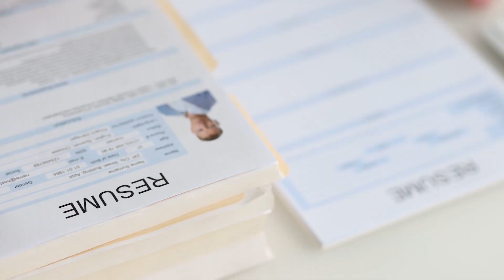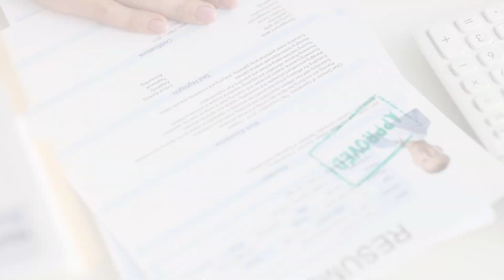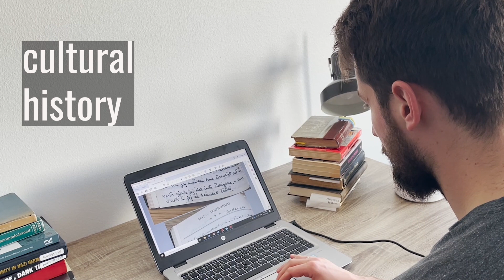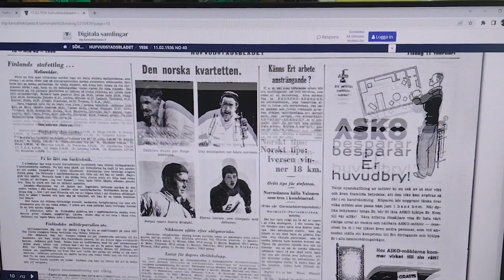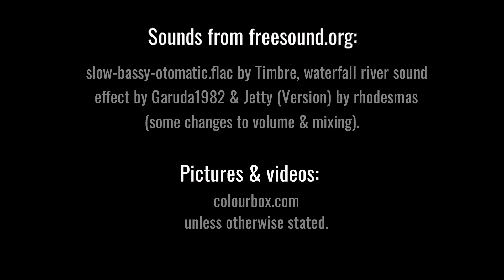A Day in the Life: Research on the Nordics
Meet eight emerging scholars from across the Nordics to find out about their work and what it is like to carry out research within the social sciences and humanities on the Nordic region.

They are from Copenhagen Business School, and the universities of Iceland, Oslo, Södertörn and Aarhus. They are all part of the university hub Reimagining Norden in an Evolving World (ReNEW).

To find out more, go to the ReNEW website, or to learn more about the Nordics, go to nordics.info.